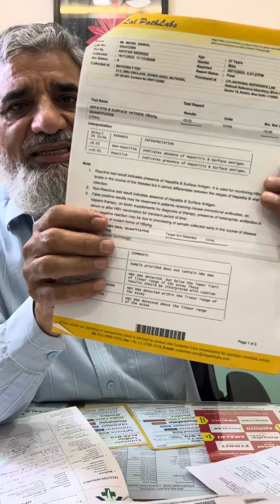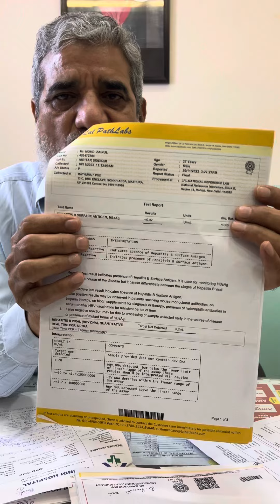280- Treatment of hepatitis B. Become negative April 22, 2024